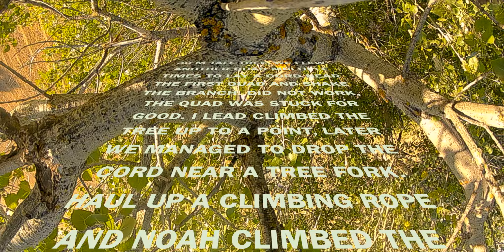DC5 Tree Crash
Crashed on the top of a tall tree. I tried lead clmbing the tree the first day, came back the next day and after 6 hours of attempts, laying a line with another drone, we managed to pull a climbing rope in the tree and climb to the top on top rope after hours of pulling branches with ropes.on the hottest weekend of the season. was 102.